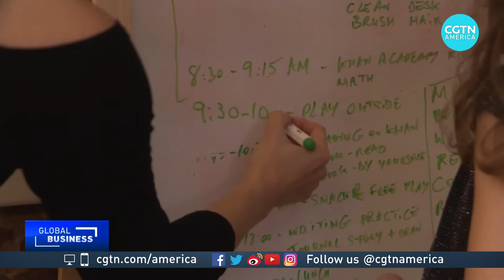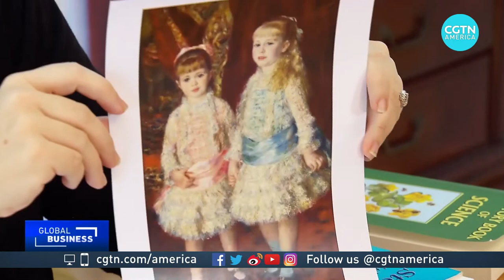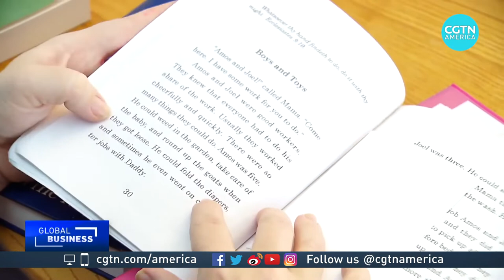William Scarborough talks about COVID-19's impact on working mothers in the U.S.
CGTN's Rachelle Akuffo spoke to William Scarborough, Assistant Sociology Professor at the University of North Texas, about COVID-19's impact on working mothers.